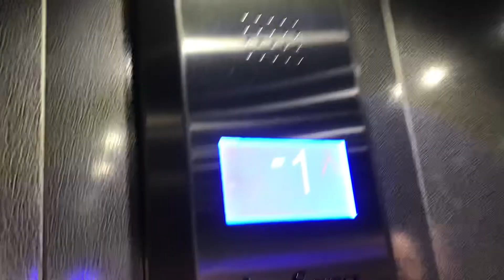The lift at Cathederal square shopping centre